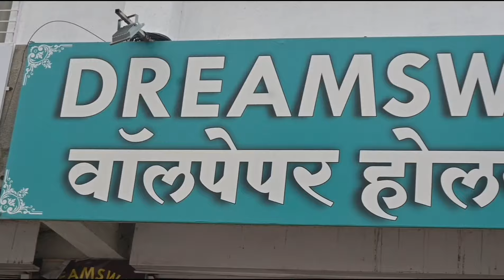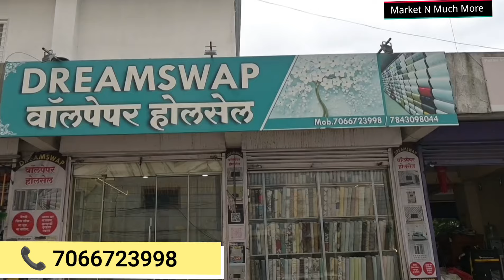🔴 सर्वात मोठे वॉलपेपर होलसेल शॉप पुणे,Buy 1 Get 1 Free ऑफर 🔥Wallpaper Wholesaler In Pune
Pls add below links in YouTube description

Name : Dreamswap Wallpaper Wholesaler
Address : Shop No. 6&7 Kale Arcade, near green 9 hotel beside shivali Washing company, kesnand road, wagholi Pune